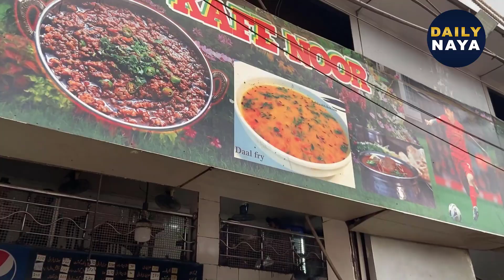Karachi Ki AATASHI DAAL | Karachi Famous Desi Ghee Daal | karachi food street | soneber choti